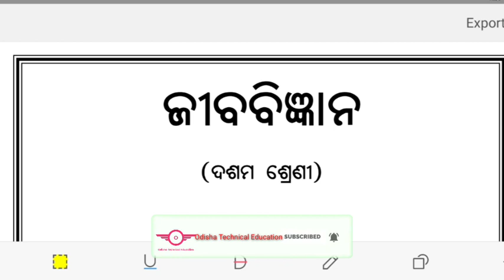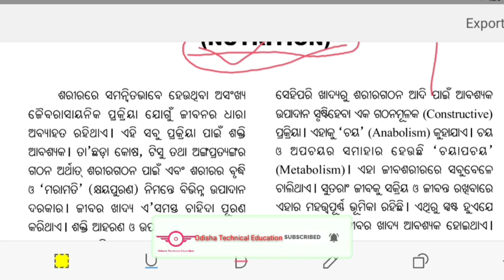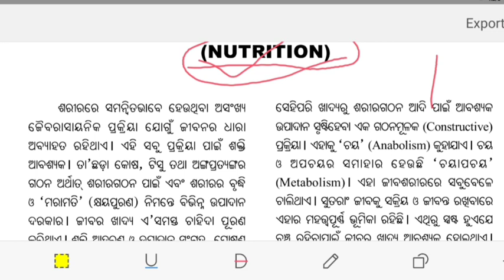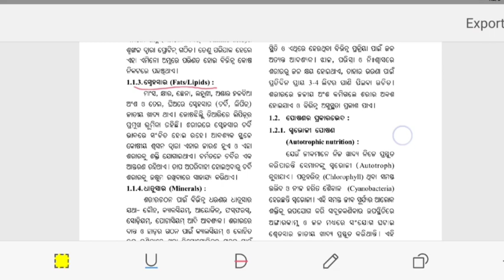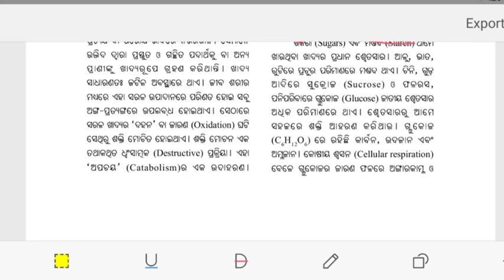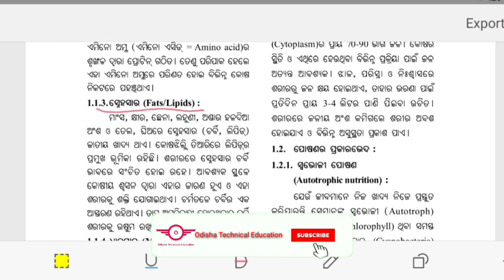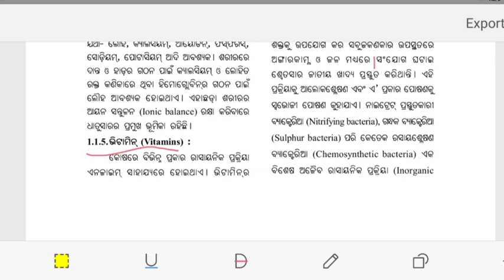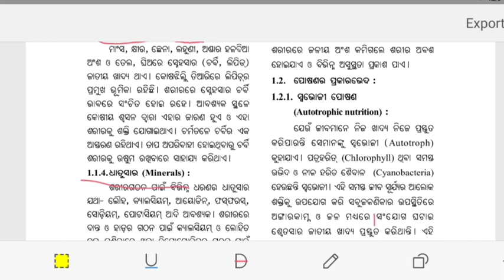10th Class X SCL | ପୋଷଣ ( Nutrition ) | ODIA MEDIUM | BSE odisha | ଜୀବ ବିଜ୍ଞାନ | Life Science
ବିଏସି ଓଡିଶାର ଭୋକେସୋନାଲ ଆଇଟି ବିଷୟର ୱେବ ଆପ୍ଲିକେସନର କ୍ଲiଲସ ତିନ This Video For Class 10th Student

10th Class IT/Vocational :- Web Application Class Play list । ODIYA MEDIUM BOOK IT ! BSE ODISHA VOCATIONAL

10th Class Physical science (SCP) Play List